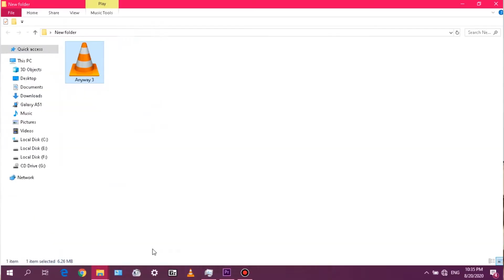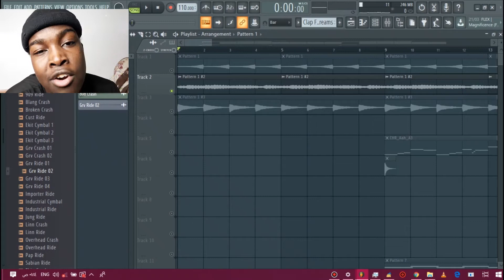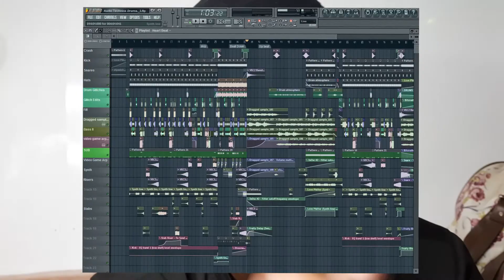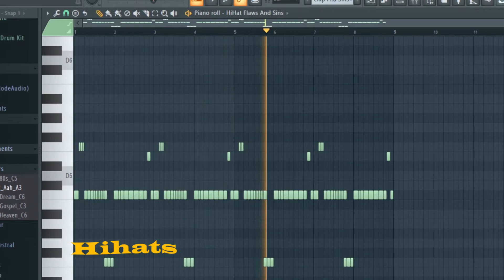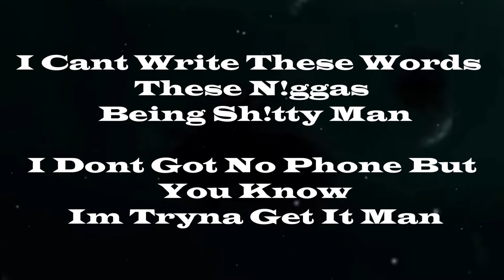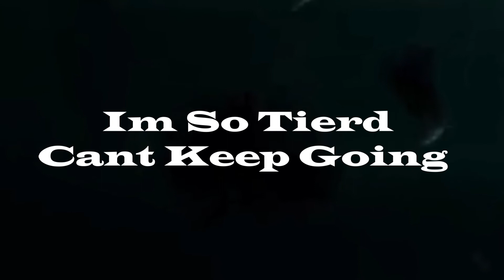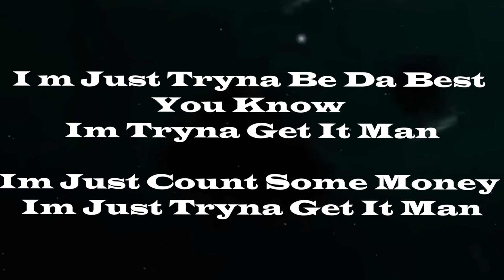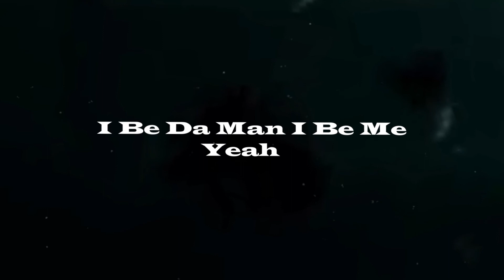Making A Rap Song WITHOUT THE LETTER L | In 5 Minutes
Making A Rap Song WITHOUT THE LETTER L
I tried to make a rap song without the letter l

make a song without using a specific letter and send to me so I reacte to it :)